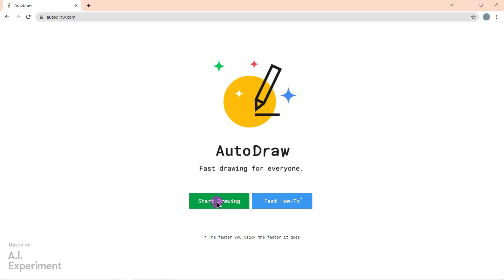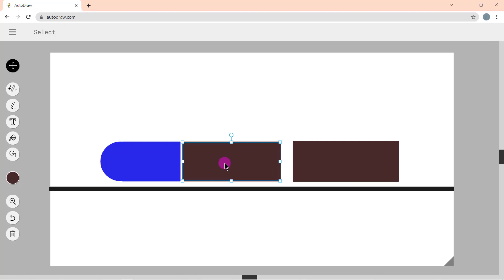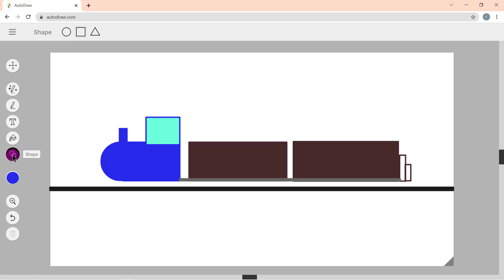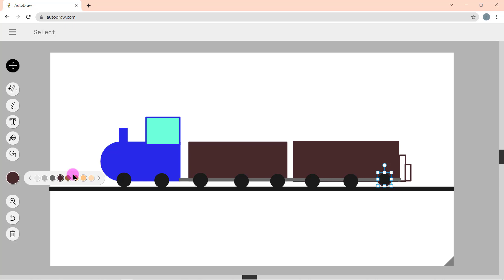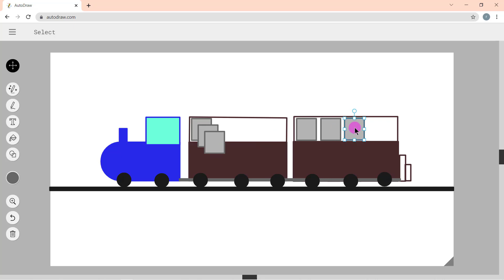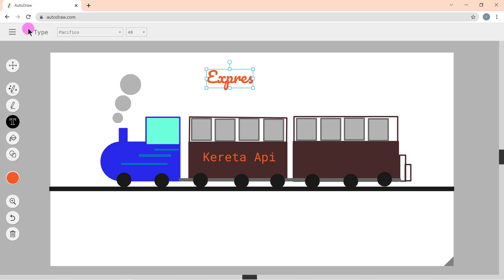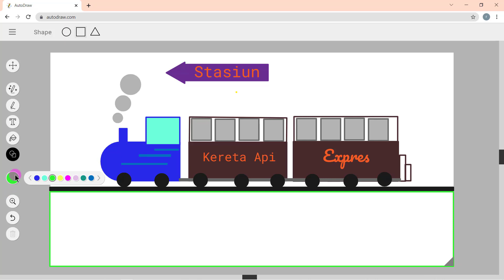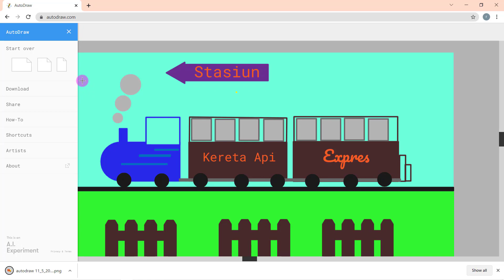Tutorial Autodraw | Cara Menggambar Kereta Api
Tutorial Autodraw Cara menggambar Kereta api sangat mudah, cocok sekali untuk anak belajar cara menggambar mobil anak tk.
Dengan autodraw membantu belajar cara menggambar mobil yang mudah.